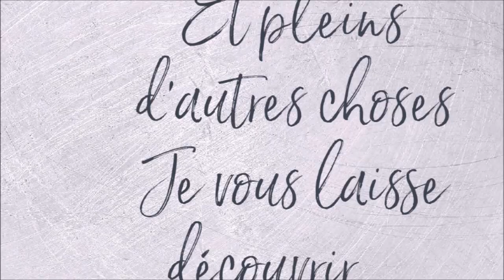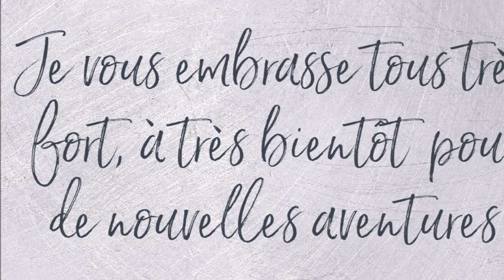COLORIAGE EMMANUELLE COLIN WILD 1 LA JEUNE FILLE ET LA GRENOUILLE PART 1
Matériel utilisé
Couleurs utilisées
Coloriage fait avec les CdC
Fleurs : 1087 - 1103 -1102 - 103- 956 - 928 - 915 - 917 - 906
Grenouille : 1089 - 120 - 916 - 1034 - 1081